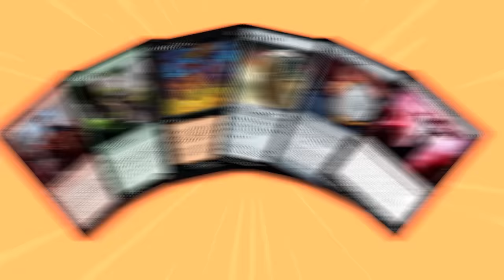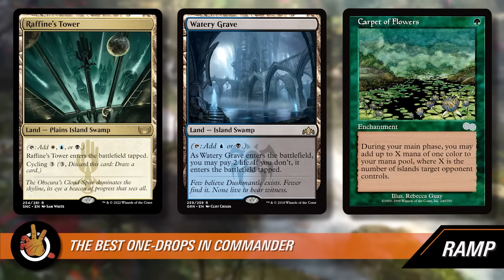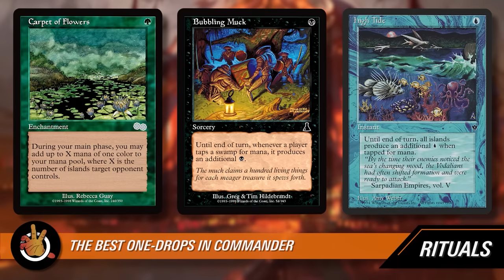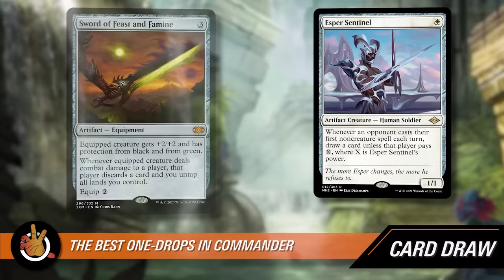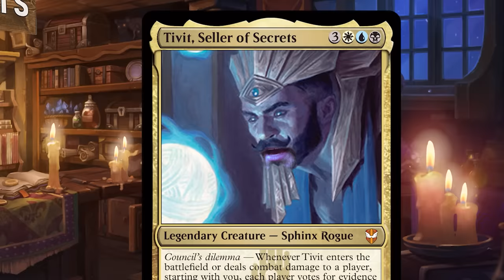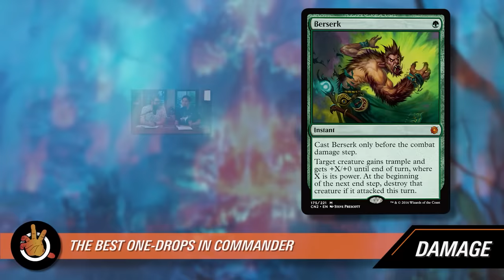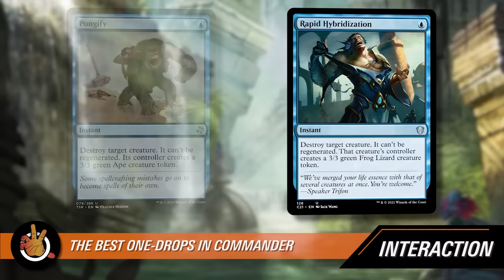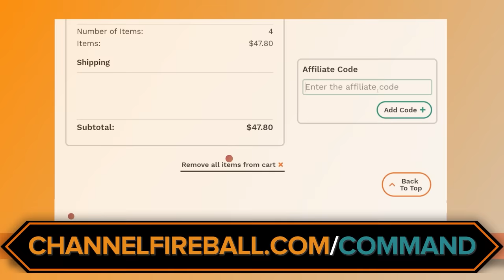The Best 1-Drops in Commander (besides Sol Ring) | The Command Zone 477 | Magic: The Gathering EDH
Take your shot to play Commander one-on-one vs POST MALONE for $100,000 bucks! Download the WhatNot app and use this link to bookmark Posty’s stream, then watch live on August 4th at 6pm PST for a chance to win

Show Notes:

There’s a whole world of 1-drops out there. Ramp and removal, tutors and counters – if you play your cards right, one mana can do it all! This episode, we’re helping you win big by thinking small as we break down the best 1-drops the format has to offer. Besides that pesky Sol Ring, of course. Check it out and up your game!

LIMITED EDITION “BEFORE THE STORM” PLAYMAT
Get your hands on our new “Before the Storm” playmat!

BETTERHELP:
Start living a happier life today! Join over 1 million people who have taken charge of their mental health.

EXPRESS VPN:
Secure your online data today with the VPN that we use and trust. today and get an extra THREE MONTHS FREE.

PRICELINE:
Priceline knows every trip is a big deal. to see how much you could save on airfare, hotels, and more.